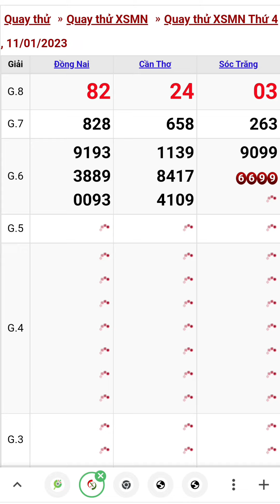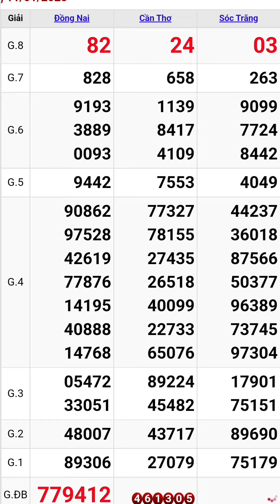Quay thử xổ số miền nam hôm nay thứ tư ngày 11/1/2023 #6 đồng nai - cần thơ - sóc trăng